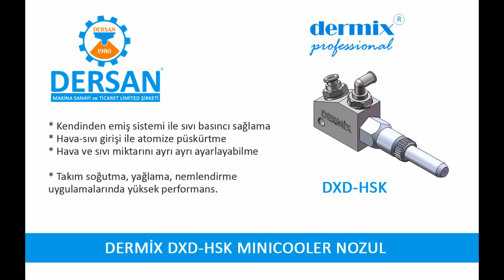Dermix DXD HSK Minicooler Nozul Yağlama, Nemlendirme, Takım Soğutma Nozulu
Kendinden emiş sistemi ile herhangi bir pompa yada basınçlı tanka gereksinim duymadan sıvı basıncı sağlama özelliği vardır.Üzerinde bulunan hava ve sıvı ayar düğmeleri ile istenen debi ve atomize ayarı yapılabilmektedir.Püskürtülen sıvı miktarını minimize eden DERMİX DXD-HSK Minicooler Nozul, cnc router takım soğutma, kalıp yağlama, nemlendirme gibi uygulamalarda yüksek performans göstermektedir.İmalatı tamamen Türk sermayesi ile yapılmaktadır.